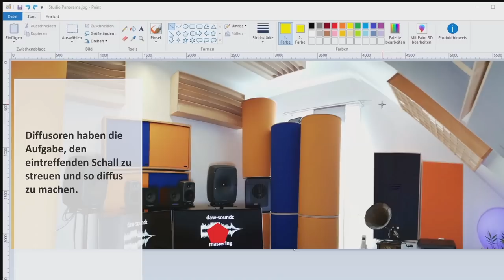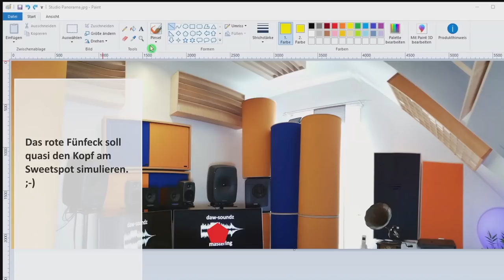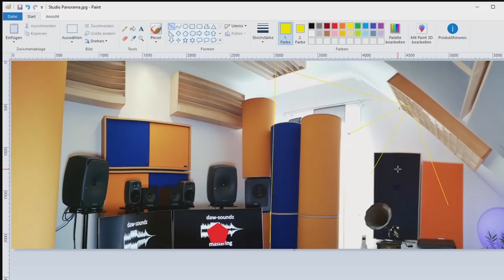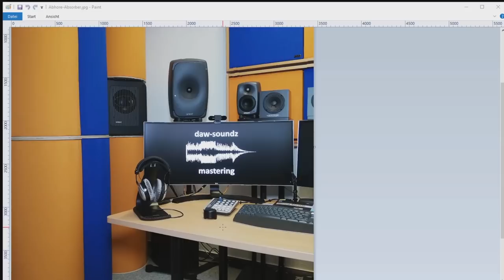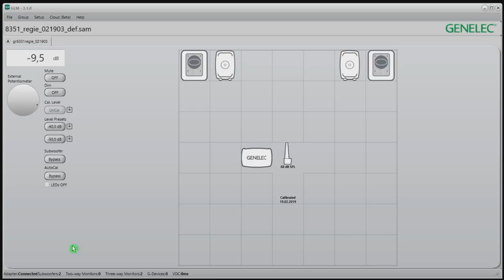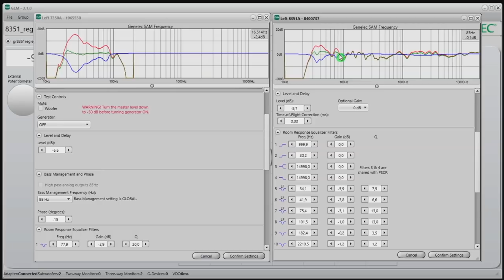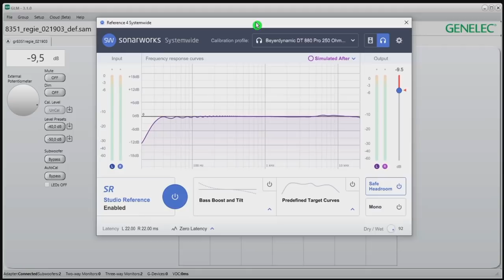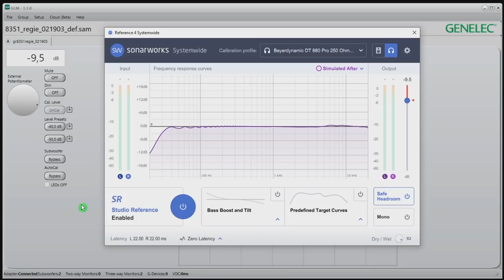Raumakustik im Mastering-Studio mit Stefan Müggler | Abmischen Tutorial Deutsch | Recording-Blog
Mastering 03: Im dritten Gastbeitrag stellt Stefan Müggler von dawsoundz sein Mastering-Studio vor, erklärt die akustischen Maßnahmen vom Absorber bis zum Diffuser, wo und warum er die Boxen aufgestellt hat und warum er 2 Subwoofer benutzt.